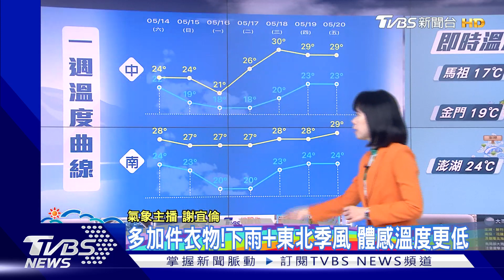今年第一道鋒面滯留 東北季風增體感溫低｜TVBS新聞